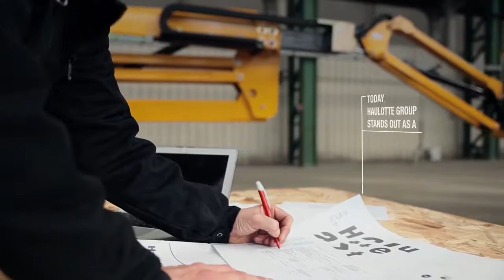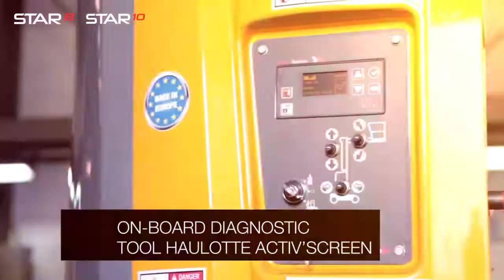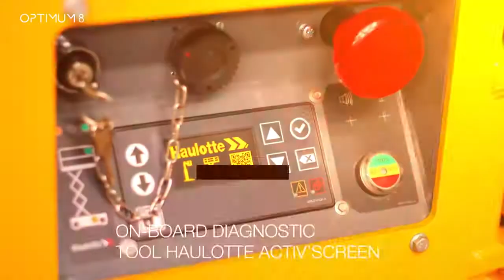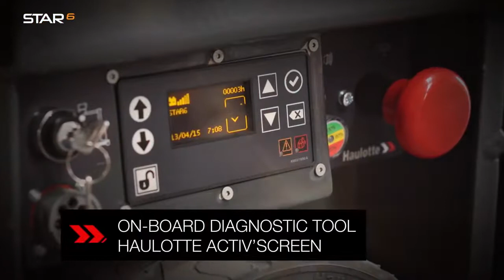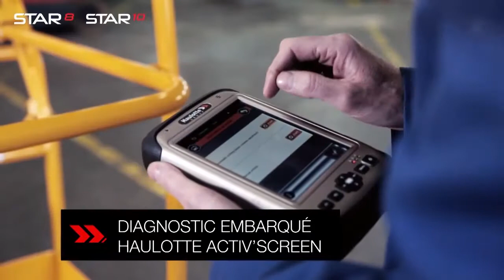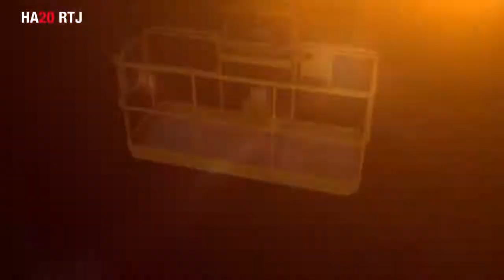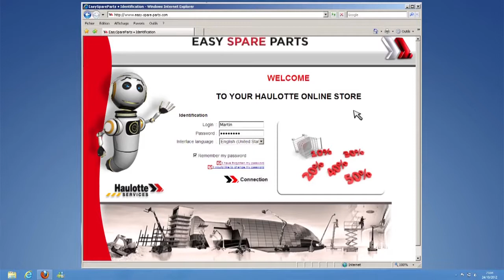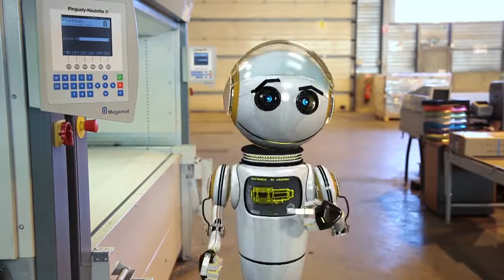Haulotte corporate video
Le macchine, la tecnologia, i servizi del “mondo” Haulotte Group.